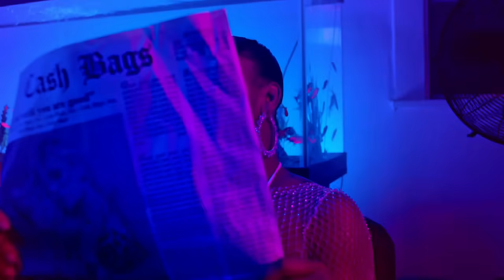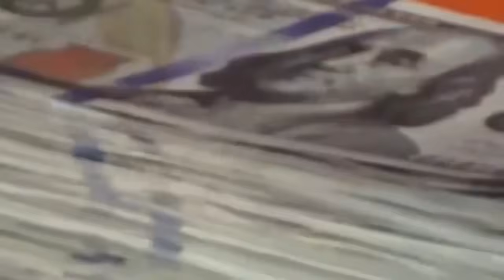Tyga - Sexy Freak ft. Chris Brown, Nicki Minaj & YG (Official Video)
Official music video by Tyga featuring Chris Brow, Nicki Minaj & YG performing Taste.

Tyga - Taste (Official Video) ft. Offset

Tyga, Doja Cat - Freaky Deaky (Official Video)

Tyga, Chris Brown - Nasty (Official Video)

Tyga - Splash (Official Video) ft. Moneybagg Yo

Tyga - Girls Have Fun (Official Video) ft. Rich The Kid, G-Eazy